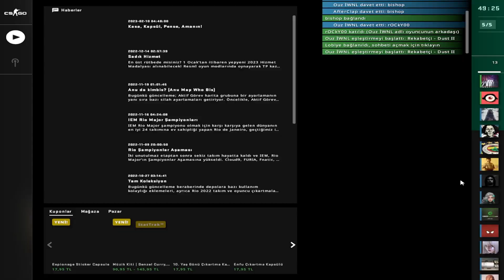dönmez değilm CS GO